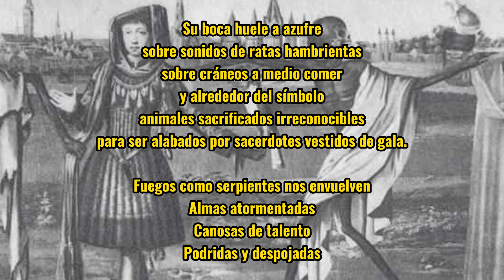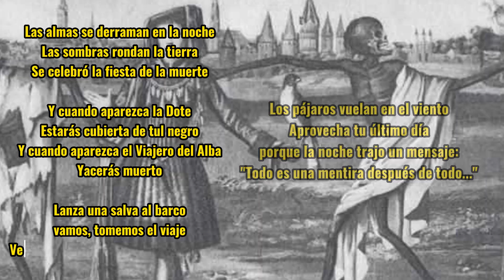¿LOS CANCELARÍAN por sus LETRAS? | La MACABRA VISIÓN de PSI.CHI sobre LA MUERTE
Adultos, ancianos, reyes, campesinos, animales, niños...Nadie escapa a la alargada sombra del vacío y eso PSI.CHI lo sabían. Esta es la historia de un disco que se ha perdido en el tiempo y que si saliese hoy daría mucho que hablar en especial por sus letras.

Descubre la MACABRA VISIÓN DE LA MUERTE por parte de este grupo griego.